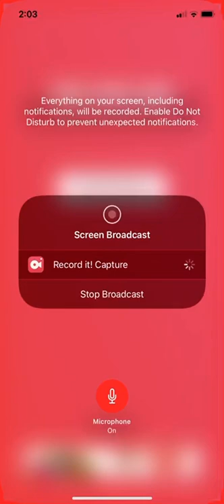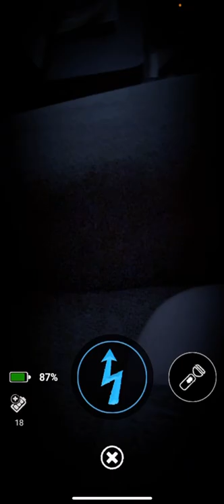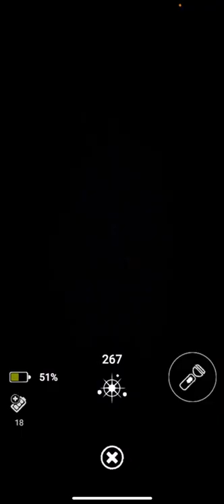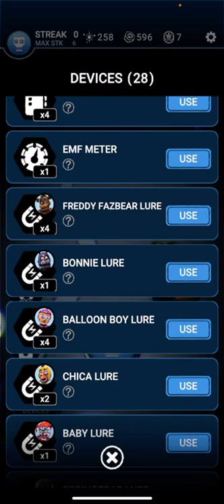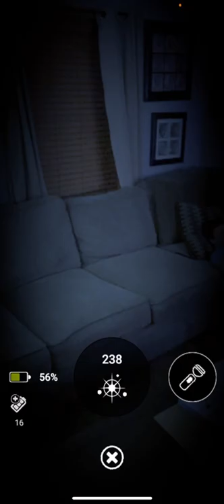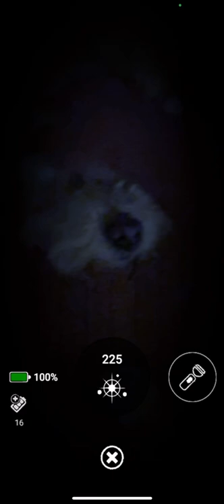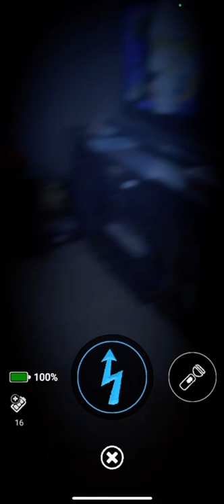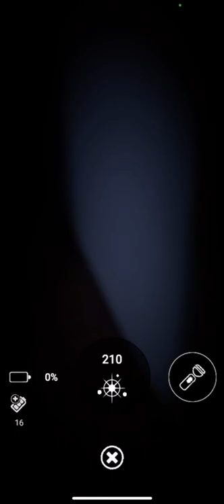FNAF special delivery part 2